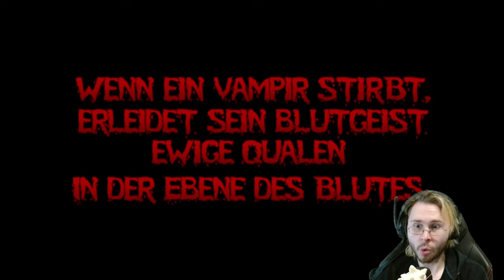Auf dieses RPG habe ich 15 JAHRE GEWARTET 🧛‍♀️ Vampires Dawn 3 [ JRPG | Deutsch | Lets Play ]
Vampires Dawn 3. Ein Spiel auf das ich so lange gewartet habe wie auf kein anderes. Und jetzt spielen wir es endlich. Ein Traum wird wahr!

Vampires Dawn 3 ist ein 2D Retro-Pixel RPG voller Vampire, Blut und tragischer Momente! Folge Asgar Serrans blutigem Weg durch eine Welt, in denen der Menschheit nur der heilige Kreuzzug bleibt, um die eigene Auslöschung durch die Vampire zu verhindern.

* SHOP *

* Spiel *

Vampires Dawn 3
Veröffentlichungsjahr: 19. Mai 2021
Entwickler: Dawnatic Games, Alexander Koch
Publisher:  Dawnatic Games